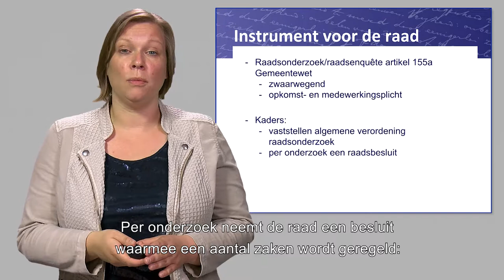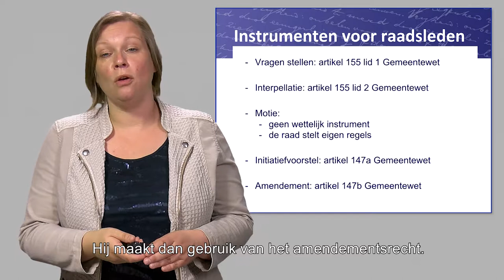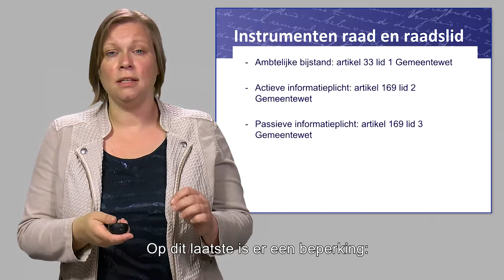Juridische kennisclips - 8 - Instrumenten voor de raad en raadslid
In de achtste en laatste juridische kennisclip somt Avelien Haan alle juridische instrumenten op waar de raad over beschikt. Dit zijn een hoop, maar zijn pas effectief wanneer ze goed worden gebruikt.
Meer weten over juridische vraagstukken en het raadslidmaatschap? Onze juridische FAQ helpt je op weg